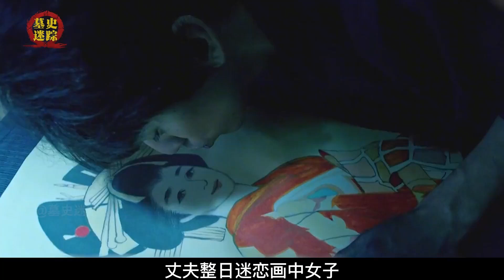丈夫迷恋古画美女，妻子吃醋拿画前来鉴定，得知鉴定结果后却笑了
历史 古墓 盗墓 陵墓 考古 考古发现 解密 请注意，本视频完全符合YouTube社区准则，没有任何违规行为。